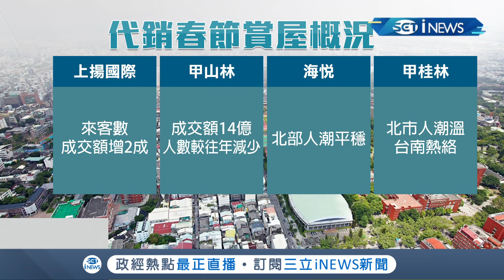春節房市升溫! 春節房市"南熱北溫" 中南部賞屋.成交額增2成 大直海砂屋都更終動土 地主感動:盼了20年!｜記者 李孟珊 蘇耘寬｜【台灣要聞】20220207｜三立iNEWS